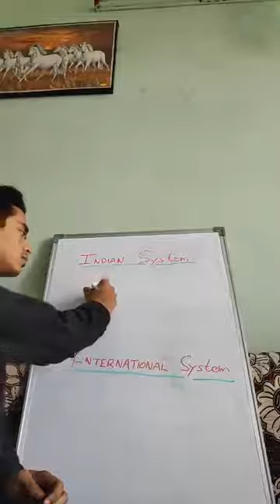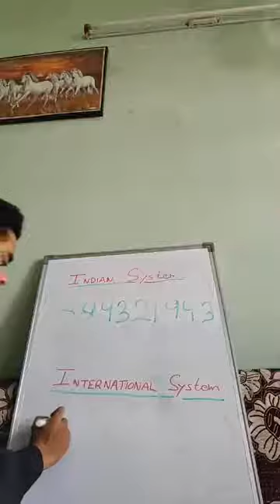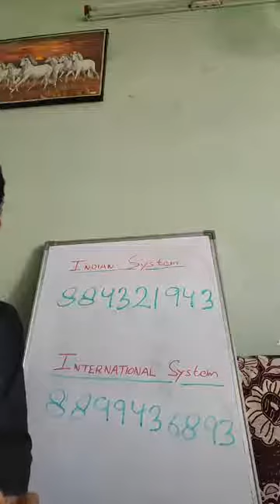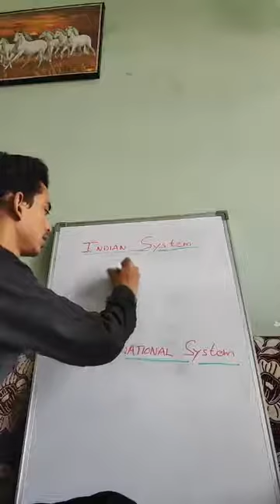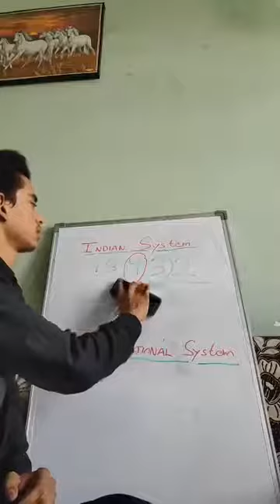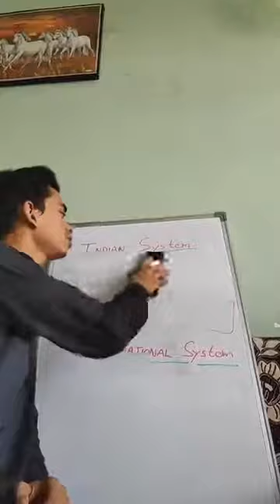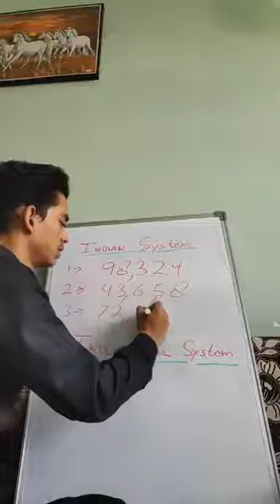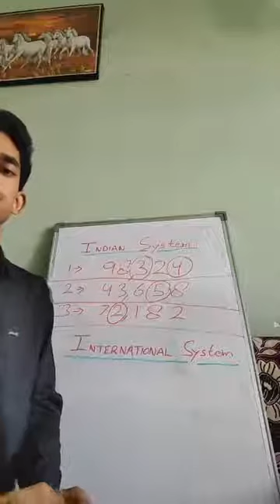Gaurav Srivastava, math topic number sense.